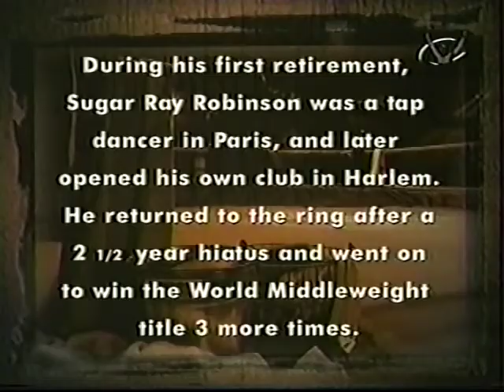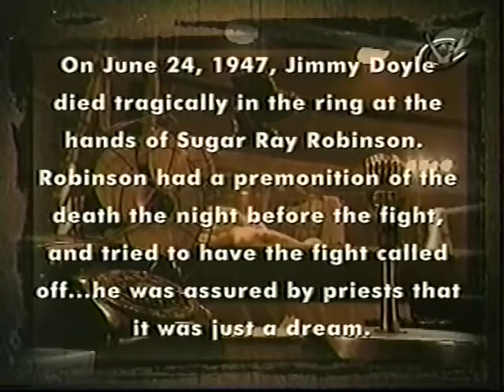Sugar Ray Robinson vs Jake Lamotta 6, 14th February 1951 "St. Valentines Day Massacre"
Sugar Ray Robinson fights Jake Lamotta for the 6th time on the 14th of February 1951. It was known as the "St. Valentines Day Massacre"

The fight was at Chicago Stadium in Chicago, Illinois, USA.

There was a movie done on Jake Lamotta called "Raging Bull".